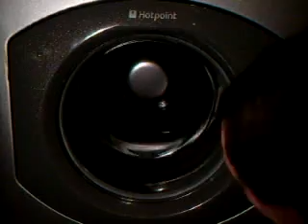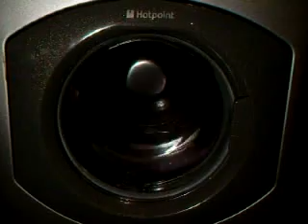Seporate rinse and spin